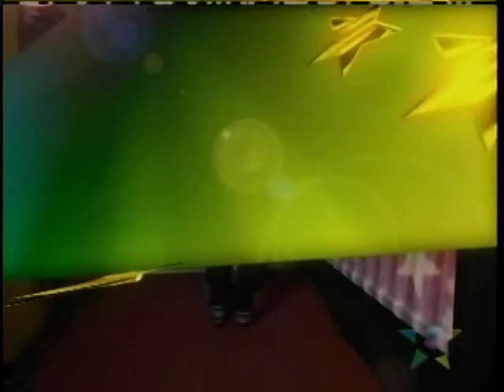eddie's crew 1rst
edy s' crew eddie martinez   laswan david mayoga biky mimi and eddie 2rst time dancing together